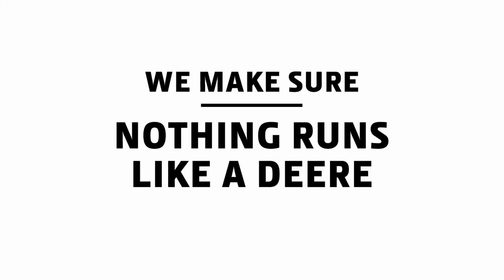Робота в дилерській мережі John Deere - Майстер з технічного обслуговування | John Deere UA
Майстер з технічного обслуговування виконує роботу з діагностики, ремонту й технічного обслуговування за допомогою надсучасних технічних засобів.